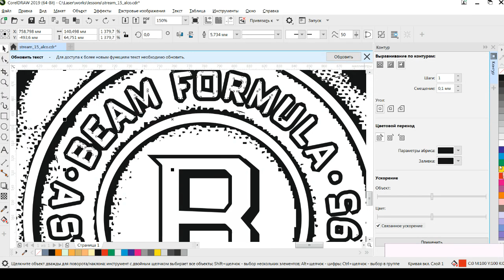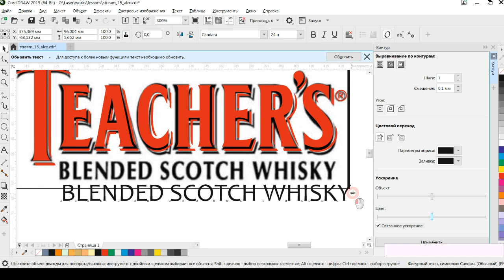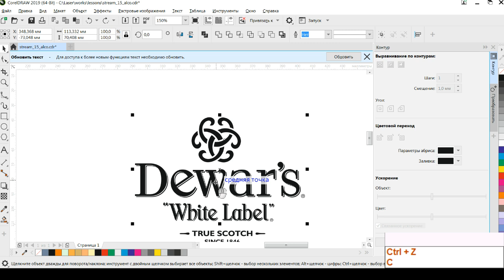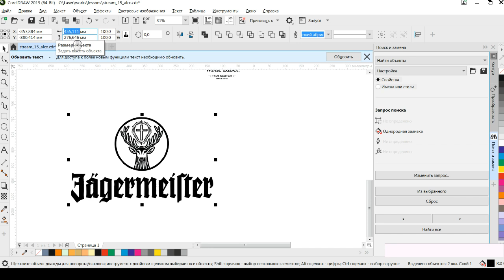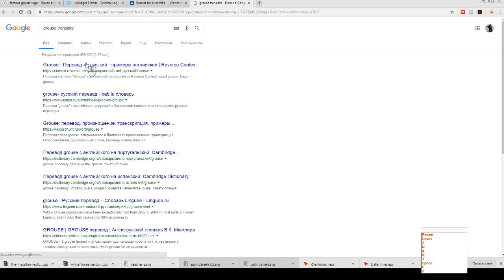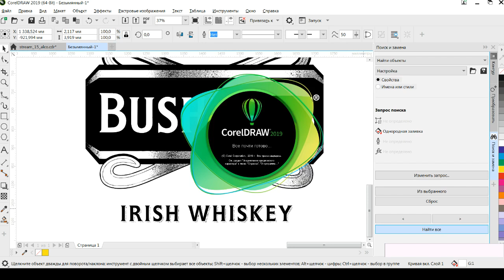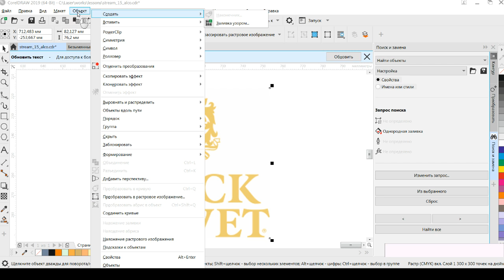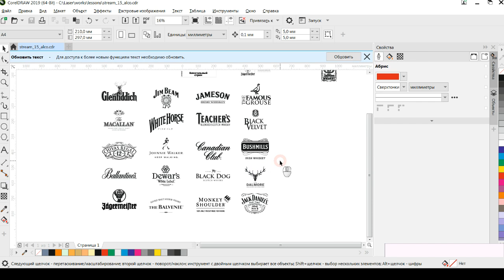Алко-логотипный стрим. Часть 2. Поиск и отрисовка логотипов алкогольной продукции.Деревяшкин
Почему-то разорвало стрим на 2 видоса

На этом стриме я покажу как я ищу логотипы в интернете. Где можно скачать логотипы различных брэндов. Ну а если ничего не найдём, то порисуем!

З.Ы. Не бухаем :)

Hotkeys (Горячие кнопки) Corel Draw
Стандартные
E - по вертикали по центру
C - по горизонтали по центру
L - по левому краю
R - по правому краю
T - по верху
B - по низу
Ctrl + K - разъединить
Ctrl + Q - в кривую
X - ластик
F6 - прямоугольник
F7 - круг
F4 - показать всё
Sgift + F2 -  выделенное в экран.
Ctrl + G - группировать
Ctrl + U - разгруппировать
Ctrl + Home - на передний план
Ctrl + End - на задний план

Панели
Alt  + F7 - Перемещение
Ctrl + F9 - Контур
Ctrl + Shift + A - выравнивание

Настроенные
Q - пересечение
W - заднее минус переднее
S - переднее минус заднее
D - объединение
K - разъединить
J - в кривую
A - распределить по вертикали
Z - распределить по горизонтали
F5 - Б-сплайн
F3 - ломаная линия
` -  угол
1 - высота
2 - ширина
3 - размер